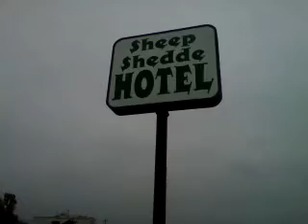on the road 10 - viral local hotel commercial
The motel AND hotel you and your significant other have been searching for...